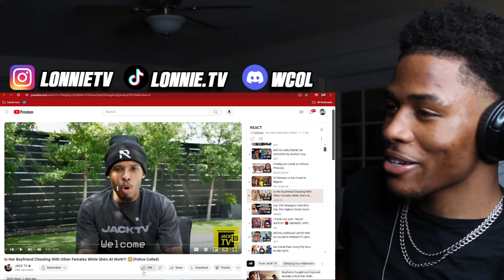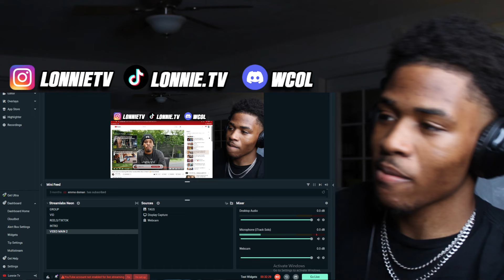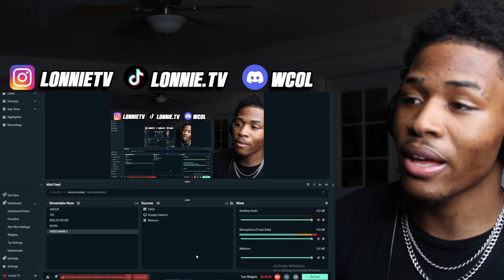Jack Tv Body Guard Must Be STOPPED...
Lonnie FIRST Reaction to Is Her Boyfriend Cheating With Other Females While She’s At Work?! 😳(Police Called) by JACK TV
Uncut Reaction Channel For @heyyfresh

UPLOAD TIMES @ 11AM, 6PM